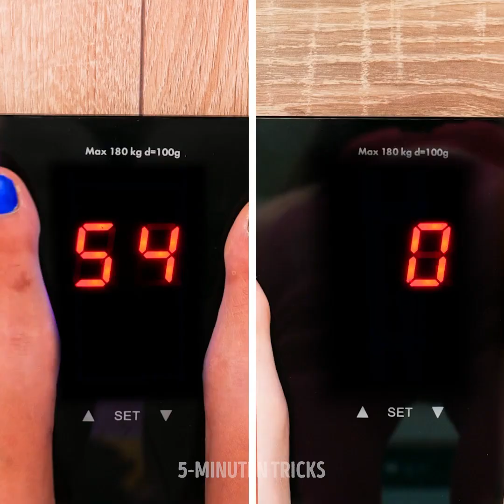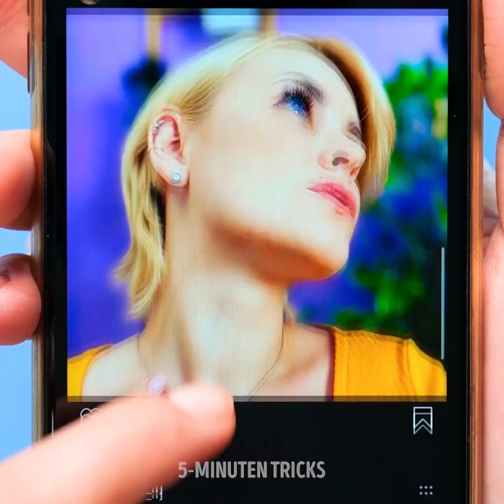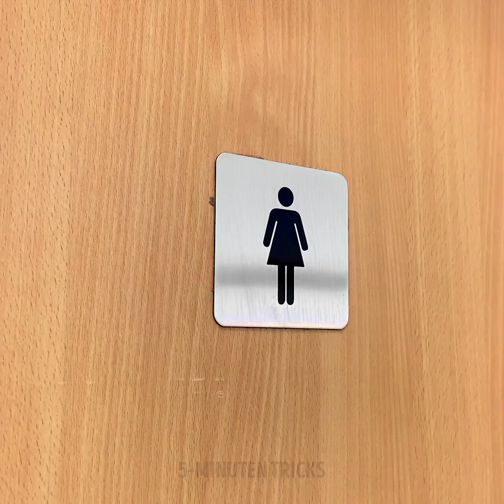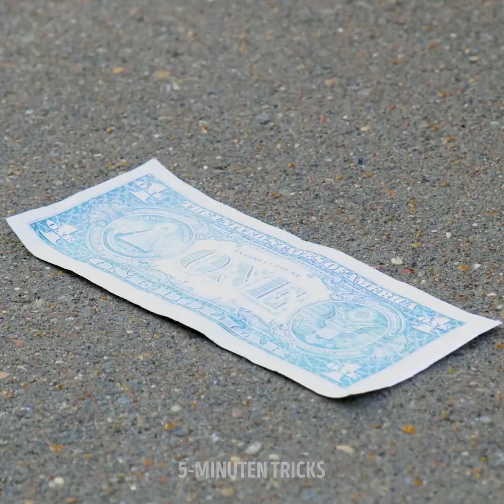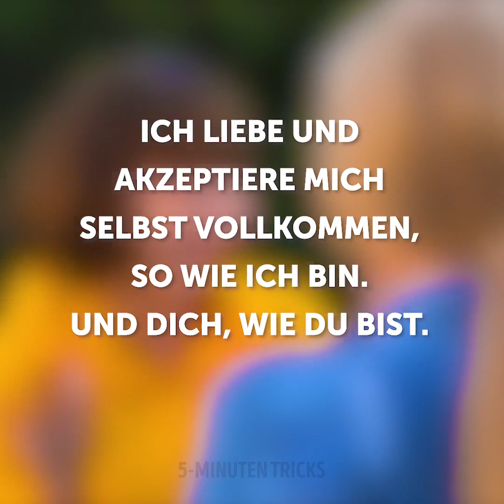37 LUSTIGE FAKTEN UND WITZIGE MOMENTE, DIE JEDER VERSTEHT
Ist dir schon mal etwas Unglückliches passiert und du hast gedacht: "Warum passiert mir das immer?” Also, wir sagen dir, dass du nicht allein damit bist! Wir alle haben viel mehr gemeinsam, als es den Anschein hat. Und dieses Video beweist es.

Kennst du das Gefühl, du nach Hause kommst, ziehst endlich deine Schuhe aus, vielleicht sogar High Heels und es fühlt sich gut an?!

An manchen Tagen stehen wir einfach mit dem falschen Fuß auf. Aber das Wichtigste ist, das Positive daran zu sehen. Wenn sich zum Beispiel dein Kleid in der Autotür verfängt... denk dir einfach, es hätte schlimmer sein können.

Viele Unfälle passieren in der Küche, z.B. wenn du während einer Diät bei einem Mitternachtssnack erwischt wirst oder wenn du den perfekten Toast zubereitest und, ups!... er fällt runter!

Wenn du dir diese witzigen Momente bekannt vorkommen, dann wirst du den Rest unseres Videos unbedingt sehen wollen. Also klick auf Play!

ZEITSTEMPEL:

0:23 - Schuhe ausziehen

5:21 - Kleid in der Tür eingeklebt

7:20 - Diäten zählen nicht um Mitternacht

9:38 - Dein Toast fallen runter

13:19 - Bespritzt am Pool